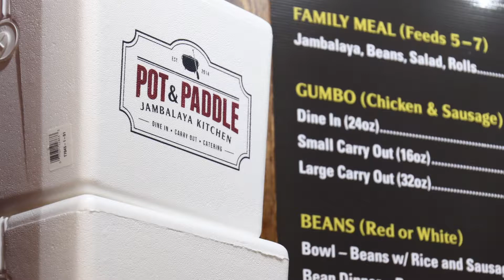Erik Tobias - Pot & Paddle Lafayette, LA. 02-14-2018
Production: Bayou City Broadcasting Lafayette, LA.
Voice Over: Erik Tobias